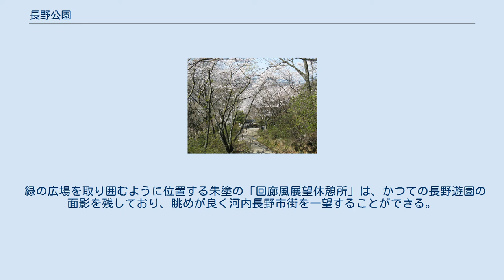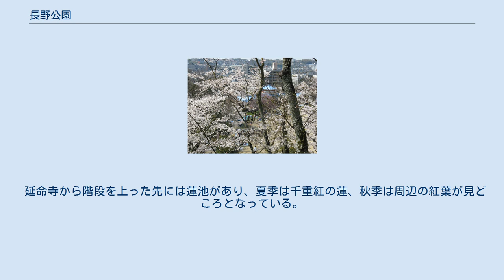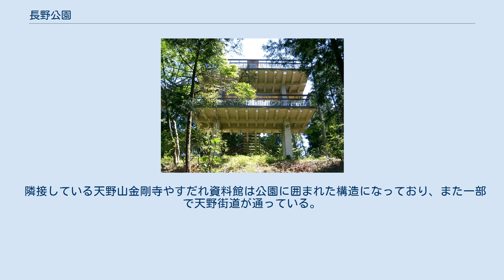長野公園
長野公園（ながのこうえん）は、大阪府河内長野市にある大阪府営の都市公園（広域公園）である。
 長野公園から河内長野市街の眺め 公園敷地は河内長野市内の奥河内さくら公園、奥河内あじさい公園、奥河内楠公の里、奥河内もみじ公園、奥河内天野キャンプの森の5ヶ所に点在している都市公園である。
これらを総じて長野公園とし、一括して大阪府営長野公園管理事務所がとして管理している。
公園面積は5地区あわせて46.3ヘクタール。
 各公園の名称は2013年2月27日に愛称として決定したもので、正式には長野地区（さくら公園）、河合寺地区（あじさい公園）、観心寺・丸山地区（楠公の里）、延命寺地区（もみじ公園）、天野山地区（天野キャンプの森）として管理されている。
よって単に「長野公園」というと長野地区のさくら公園を意味することもある。
 1908年（明治41年）に、大阪高野鉄道（南海高野線の前身）が乗客誘致のために開設した長野遊園が原型である。
天野山金剛寺や観心寺、長野温泉とともに観光地として売り出した。
当時は遊園地として開園しており初期の観覧車などが存在した。
1951年（ただし延命寺地区のみ1957年）には大阪府営の長野公園となって開園した。
 奥河内さくら公園 緑の広場 長野地区として管理されている。
小高い丘に位置しており、公園入り口付近には管理事務所がありレンタサイクルを行っている。
 階段を上った先にある「緑の広場」はさくらの名所として知られており、特にソメイヨシノやシダレ桜の夜桜が有名である。
長野公園で唯一の平坦な空間であり、売店などがあるほかバーベキュー広場としても利用できる。
 緑の広場を取り囲むように位置する朱塗の「回廊風展望休憩所」は、かつての長野遊園の面影を残しており、眺めが良く河内長野市街を一望することができる。
また、隣接した位置に児童遊戯場もあり一般遊具や幼児向け遊具がある。
 緑の広場からさらに階段を上った先には、奥河内あじさい公園には劣るが「あじさい園」があるほか、山頂付近に展望台があり、園内はもちろん金剛山系の山々を眺めることができる。
 あじさい公園 休憩所 河合寺地区として管理されている。
南河内地域においてあじさいの名所として知られている。
あじさい園には5000本ものあじさいが植えられている。
 公園内には河合寺があるが、一般には開放されておらず立ち入ることはできない。
その横から延びる園路を上ると特徴的な構造の展望台がある。
 観心寺・丸山地区として管理されている。
観心寺の周辺に広がっており、園路はハイキングコースとなっている。
途中に円形の展望台がある。
 もみじ公園 すいれん池 延命寺地区として管理されている。
延命寺の周辺に広がり、南河内地域において有数のもみじの名所として知られる。
樹齢1000年余りの「夕照の楓（ゆうばえのもみじ）」は大阪府の天然記念物に指定されている。
 延命寺から階段を上った先には蓮池があり、夏季は千重紅の蓮、秋季は周辺の紅葉が見どころとなっている。
さらに上層には赤白のすいれん池がある。
園路の途中には2カ所に休憩所が設置されている。
 天野キャンプの森 展望台 天野山地区として管理されている。
天野山に沿って森林が広がり、またキャンプ場も2サイト設置されている。
なお、キャンプ場は事前予約が必要である。
 公園内には児童遊技場があるほか、園路の途中には2層式の展望台（天野山展望休憩所）があり、天野山などの山々を一望できる。
 隣接している天野山金剛寺やすだれ資料館は公園に囲まれた構造になっており、また一部で天野街道が通っている。
 大阪府営長野公園管理事務所：河内長野市末広町581-1（長野地区）